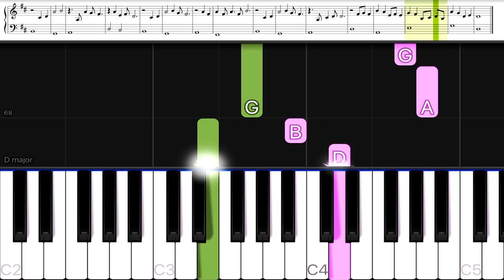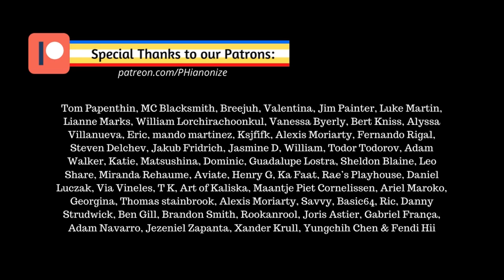Ben&Ben ft. Moira Dela Torre - Pasalubong | EASY Piano Tutorial